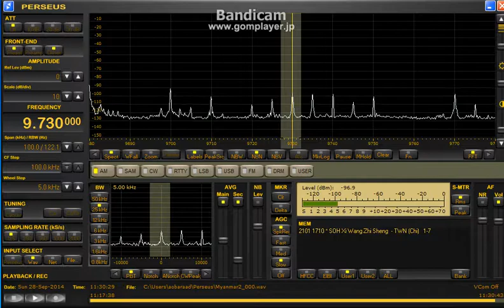Myanmar Radio 9730kHz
Received on Sept 28, 2014 at 1129UTC (7:29AM Local Time) in Teaneck, New Jersey, USA.
Antenna: MFJ-1899T